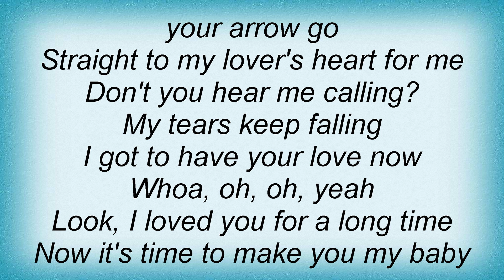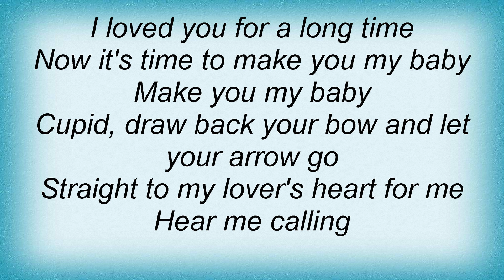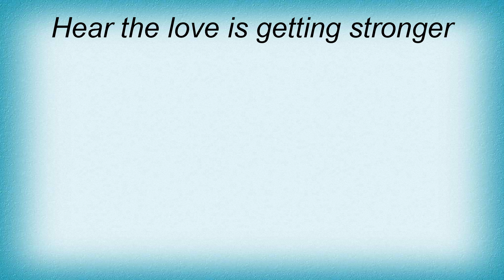Todd Rundgren - Cliche Lyrics